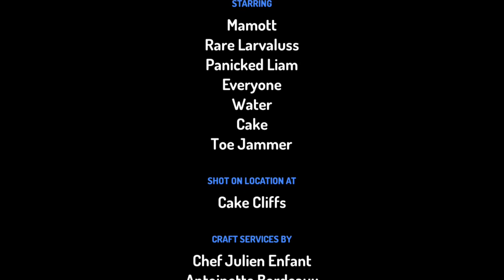helping Mamott Reach the cake